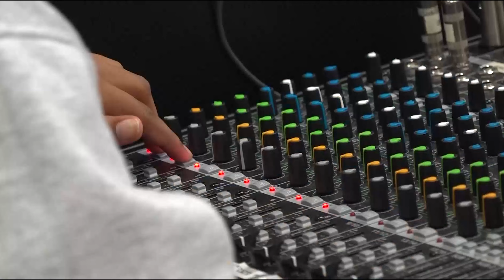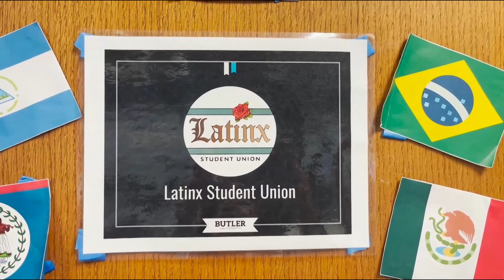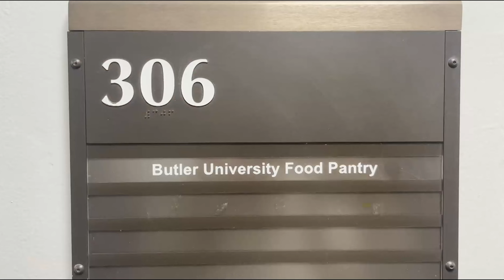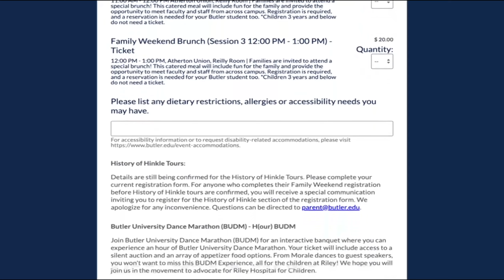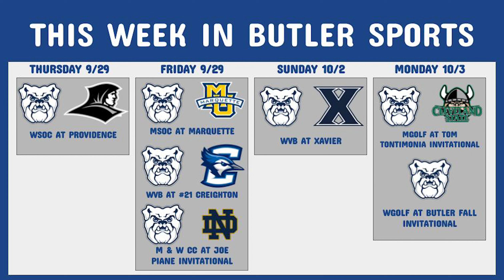Butler Collegian Newscast 09/28/22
The Butler Collegian newscast is back in the studio for the first time of the semester!

Jade Eilers and Eva Hallman bring you the latest news around campus. Ethan Polak has the recaps and preview for the Butler Athletics in the sports corner. Lastly, Katerina Anderson sits down with the new Butler Collegian managing editor Kobe Mosley.